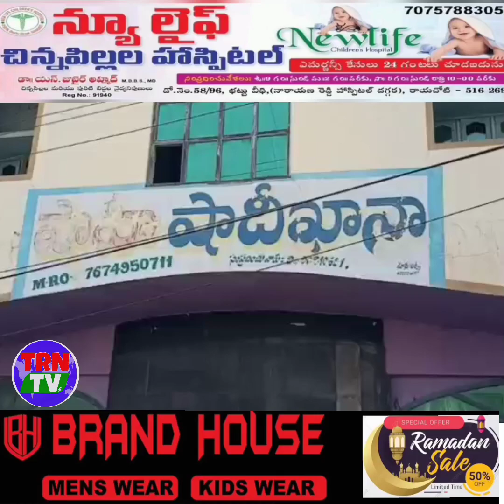అన్నమయ్య జిల్లా రాయచోటి పట్టణం ప్రజా సేవే లక్ష్యంగా ప్రజాధారణ పొందుతున్నప్రజలకు సేవలందించడంలో బషీర్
*ప్రతి ఏడాది పేద ప్రజలకు బట్టలు పంపిణీ చేయడం చాలా అభినందనియమం. *

 *షాహీ షాది ఖానా నిర్మాణానికి ,ఈద్ఘా అభివృద్ధికి వారి సేవలు వెలకట్టలేనివి..*

 *రంజాన్ పర్వదినాన్ని పురస్కరించుకొని పట్టణంలో బట్టల పంపిణీ కార్యక్రమంలో పాల్గొన్న ఎమ్మెల్యే గడికోట శ్రీకాంత్ రెడ్డి,శాసనమండలి డిప్యూటీ చైర్మన్ జకీయా ఖానం..*

అన్నమయ్య జిల్లా రాయచోటి పట్టణం..

ప్రజా సేవే లక్ష్యంగా ప్రజాధారణ పొందుతున్న
ప్రజలకు సేవలందించడంలో బషీర్ ఖాన్ సేవలు వెలకట్టలేనివి అని ఎమ్మేల్య గడికోట శ్రీకాంత్ రెడ్డి ,శాసనమండలి డిప్యుటీ చైర్మన్ జకియా ఖానం లు హర్షం వ్యక్తం చేశారు .రంజాన్ పర్వదినాన్ని పురస్కరించుకొని అన్నమయ్య జిల్లా రాయచోటి పట్టణంలోని షాహి షాది ఖాన ఫంక్షన్ హాల్ నందు బషీర్ ఖాన్ కుమారుడు ప్రభుత్వ ఆసుపత్రి అభివృద్ధి  కమిటి చైర్మన్ బేపారి మహమ్మద్ ఖాన్ దాతృత్వంతో ఏర్పాటు చేసిన  బట్టల పంపిణీ కార్యక్రమంలో  ఎమ్మెల్యే  గడికోట శ్రీకాంత్ రెడ్డి ,శాసనమండలి డిప్యుటీ చైర్మన్ జకియా ఖానం లు ముఖ్య అతిధిలుగా పాల్గొని పేదలకు బట్టలు పంపిణి చేశారు. .ఈ పంపిణీ కార్యక్రమంలో మున్సిపల్ కార్మికులతో పాటు సుమారు మూడువేల మందికి పైగా ప్రజలకు బట్టలు పంపిణి చేశారు .ఈ సందర్బంగా వారు మాట్లాడుతు పవిత్రమైన రంజాన్ పర్వదినం సందర్బంగా ప్రజలకు నాణ్యమైన బట్టలును పంపిణీ చేయడం చాలా సంతోషకరమైన విషయం అన్నారు.ఈద్గా ను కూడా అన్ని రకాలుగా అభివృద్ధి చేయడంలో బషీర్ ఖాన్ పాత్ర అభినందనియమం అన్నారు.ఇంత సేవా గుణం చేస్తున్న బషీర్ ఖాన్ కుటుంబ సభ్యులకు ఎల్లప్పుడూ అల్లా అస్సిసులతో చల్లగా ఉండాలన్నారు.ముస్లిం సోదరులకు ముందస్తు రంజాన్ శుభాకాంక్షలు తెలియజేశారు  ఎమ్మేల్య గడికోట శ్రీకాంత్ రెడ్డి ,శాసనమండలి డిప్యుటీ చైర్మన్ జకియా ఖానం  లు .ఈ కార్యక్రమంలో మున్సిపల్ చైర్మన్ షేక్ ఫయజ్ బాషా,వైస్ చైర్మన్ ఫయాజుర్ రహమాన్, కౌన్సలర్లు అన్నా సలిం, గౌస్ ఖాన్,ఈశ్వర ప్రసాద్ ,శ్యామ్,జనం రవీంద్ర లతో పాటు వైకాపా  నాయకులు చాను,విక్కీ,వైకాపా కార్యకర్తలు,అభిమానులు పెద్దసంఖ్యలో పాల్గొన్నారు.ఈ కార్యక్రమంలో ఎటువంటి అవాంఛనీయ సంఘటనలు జరగకుండా రాయచోటీ డివిజన్ డిఎస్పీ శ్రీధర్,పట్టణ సిఐ సుధాకర్ రెడ్డి ఆధ్వర్యంలో.పోలీసులు గట్టిబందోబస్తు ఏర్పాటు చేశారు.